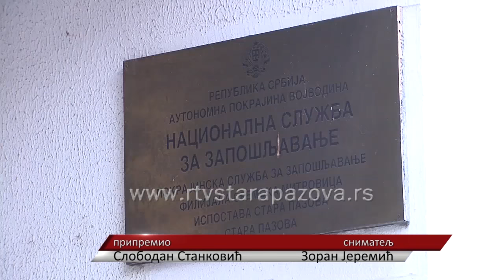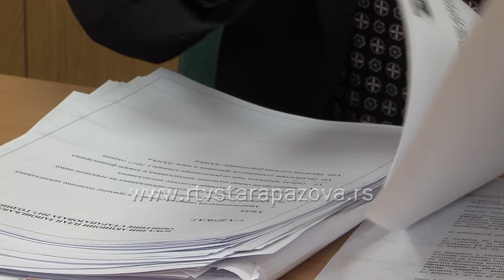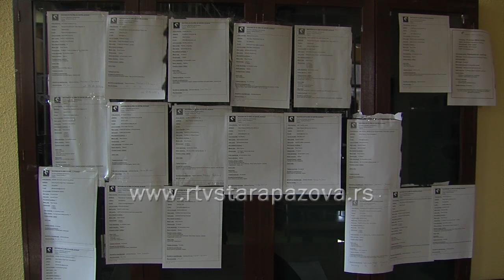LAP zapošljava za 2017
U Sremskom okrugu registrovano je 22.379 nezaposlenih lica. U odnosu na novembar 2015. godine beleži se blagi pad nezaposlenih za 8,93%. U gotovo svim opštinama Sremskog okruga smanjen je broj nezaposlenih lica. Proveravali smo kakva je situacija u Opštini Stara Pazova.